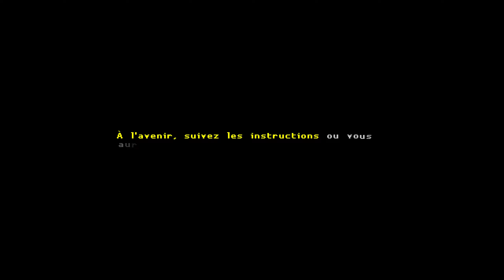SALTINBANK - KATANA-0 :Katana, contrats, une petite fille, stress post-traumatique, drogue militaire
Une petite perle du monde l'indé (indy game) : Katana Zero ...
Dans l'ambiance des HOTLINE : MIAMI 1&2 ...
Une histoire sombre dans un monde cyberpunk dystopique ...
Des cauchemars et des boss bien costauds ...
Du sang, des katana, bref mon boulot de tueur à gages ...
Je vous ai déjà dit que j'aimais le THE : ça me détend il parait ...